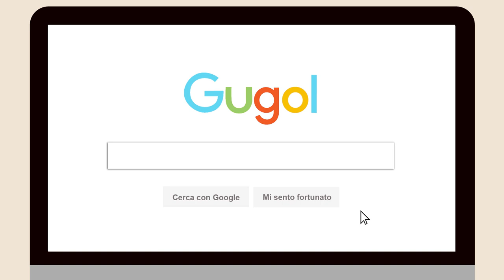Azzurro Tiffany - Come ricolorare una sedia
Scopri come ricolorare una vecchia sedia in stile shabby chic SENZA CARTEGGIARE con l'azzurro Tiffany, uno dei colori più eleganti e belli di sempre.

In questo video tutorial ti mostriamo tutto il procedimento passo passo:
- cosa bisogna fare prima di dipingere un mobile con la chalk paint
- la nostra ricetta per creare un perfetto azzurro Tiffany in modo semplice e veloce
- come si ricolora una vecchia sedia con la vernice a gesso senza carteggiare
- come si protegge un mobile di legno colorato con la chalk paint